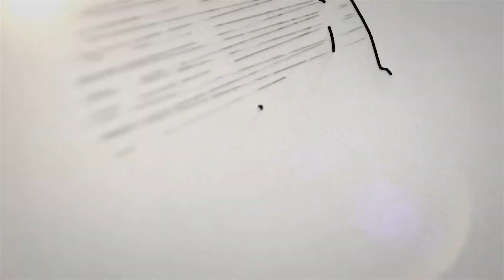LA INGRATA TEOTIHUACÁN - SOPES DE CHAPULINES 10% de Propina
Director: Alan Iriarte y Ricardo Iriarte
Productor: Alan Iriarte
Dir. Cámaras: Alan Iriarte y Ricardo Iriarte
Edición: Alan Iriarte
Conductor: Ricardo Iriarte

Acompáñanos en esta gran experiencia de estar al interior de los lugares mas emblemáticos de México, conocer desde su interior cada uno de estos grandes lugares de comida típica Mexicana

No dejes de vernos cada jueves 9:00 PM, mostraremos un episodio diferente, será una nueva y gran experiencia para que vayas sin dudarlo a estos grandes lugares,

En 10% de PROPINA, encontraras a donde ir a comer, cenar, desayunar, festejar, cumpleaños, aniversarios, día de la madre, día del padre, día del abuelo, navidad, año nuevo, 15 de septiembre, etc.

Conoceremos al equipo de cada lugar, platicaremos con su personal y nos mostraran sus promociones, mixologia, música, recetas y la OPINIÓN DE LOS MESEROS SOBRE EL 10% de Propina y sus experiencias.